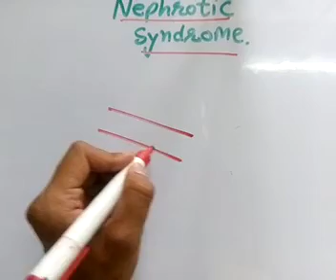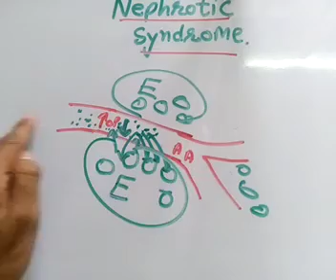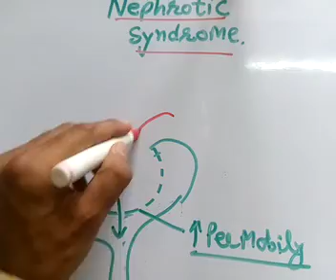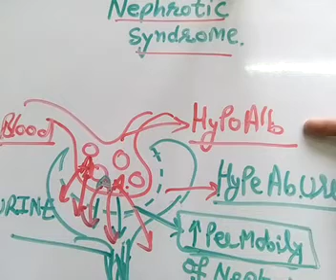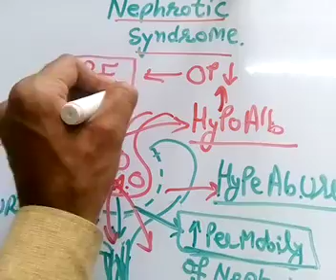Nephrotic syndrome part 1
Class for nursing students in hindi